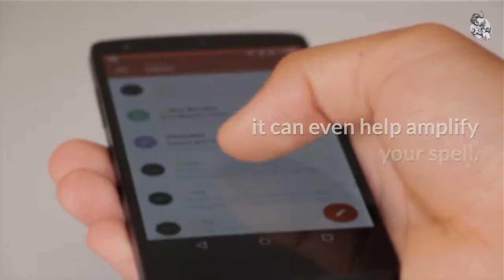Cell phone spells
Learn how to use your cell phone to cast effective spells.